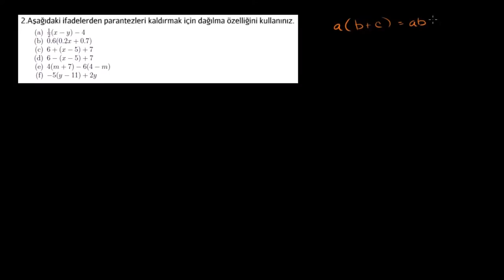Cebirsel İfadelerde Dağılma Özelliği (Cebir Öncesi / Aritmetik Özellikler)